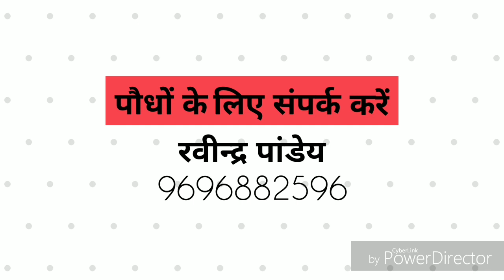आइये जानें कैसे होता है ड्रैगन फ्रूट और इसके कुछ लाभ।।।। Dragonfruitkaushambi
हमसे जुड़ने के लिए हमारे facebook page को like करें

हमारे पिछले विडियो।।